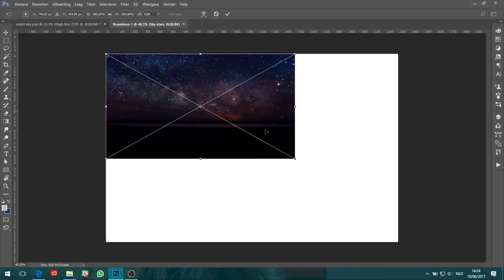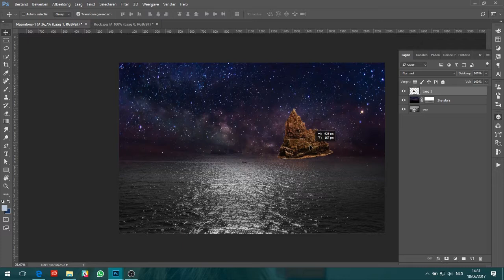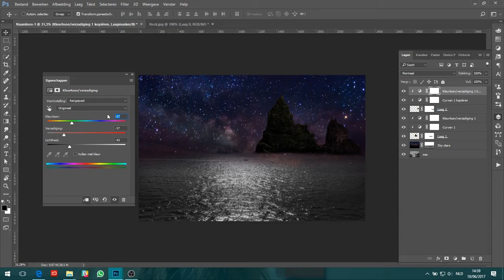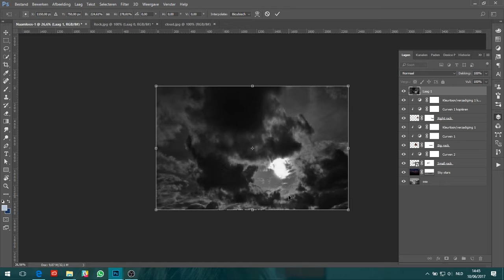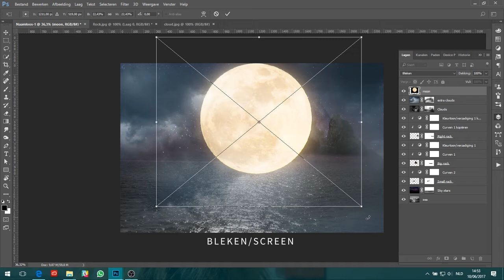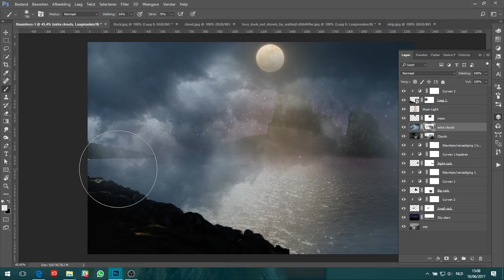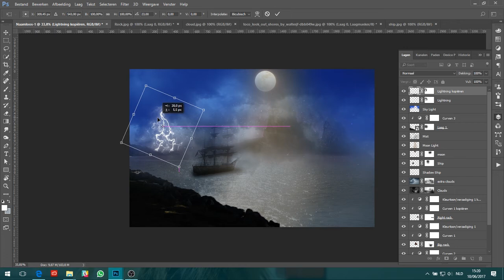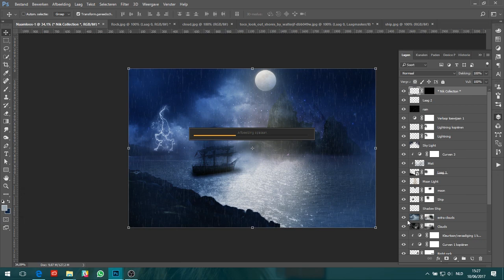Photo Manipulation Tutorial | Ship Island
In this video, you will see how to composite different pictures into one picture. You will see many techniques to do this. Hope you enjoy this.